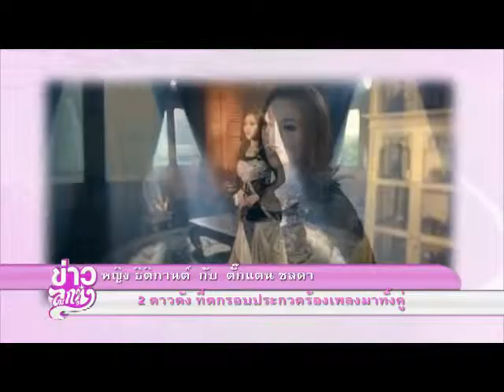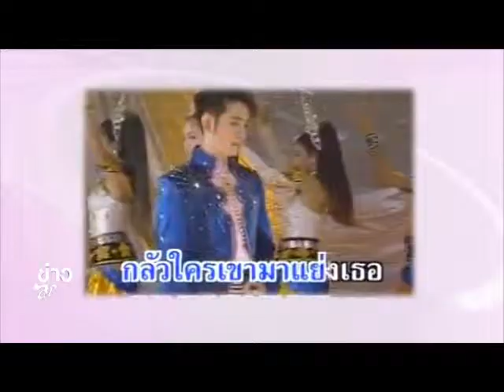ข่าวลูกทุ่ง ออกอากาศวันที่ 2 ตค 56 ไขข่าว